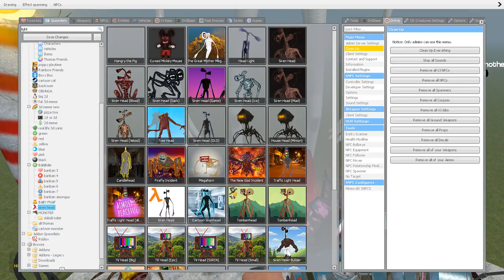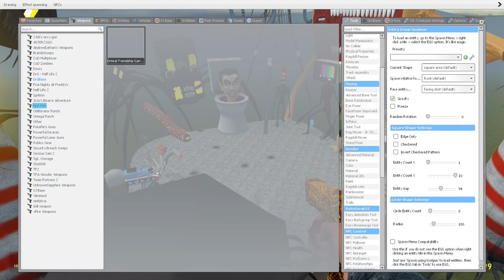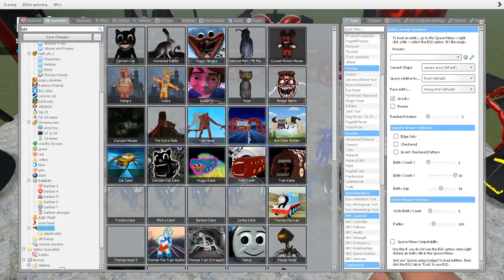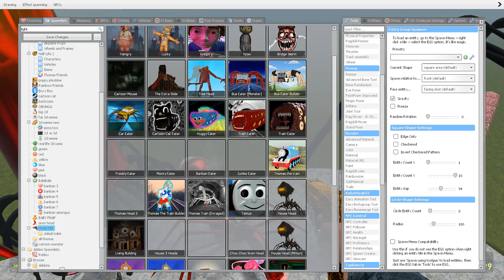ALL MONSTERS EXE FIGHT in the sandbox! | LIGHTHOUSE MONSTER, TRIPOD, CAR EATER, TRIPLE HOUSE